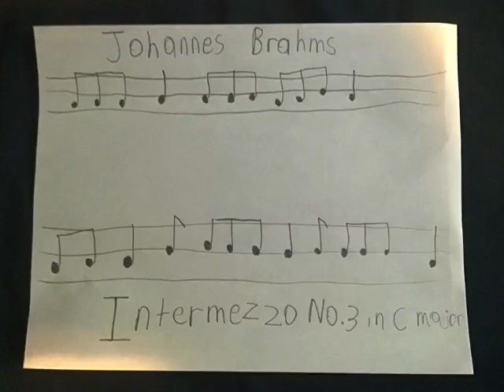Austin’s Classical Music: The Things We All Thankful For Title Episode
This Is A Season 5 Episode Of Austin’s Classical Music

Austin Is Trying To Figure Out What He Is Thankful For So He Needs Your Help To Figure It Out Before The Big Thanksgiving Feast.